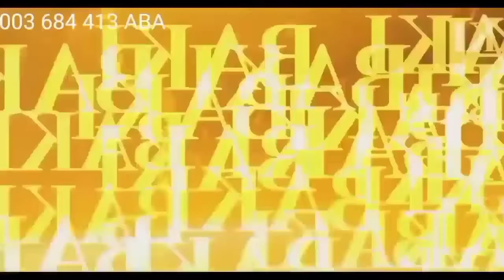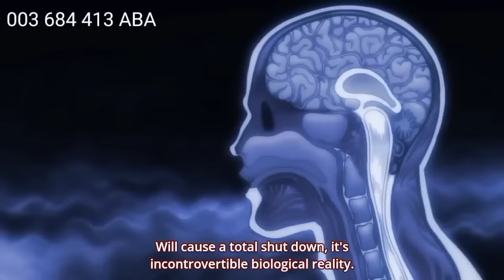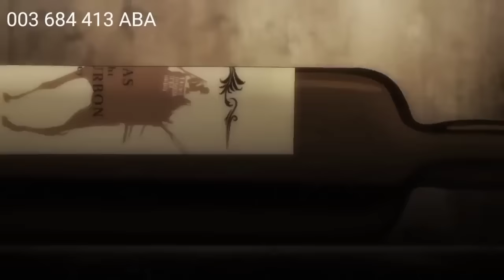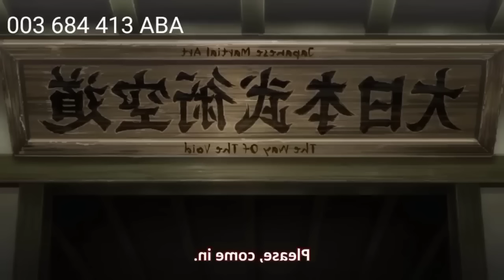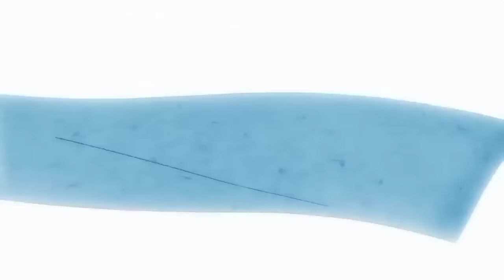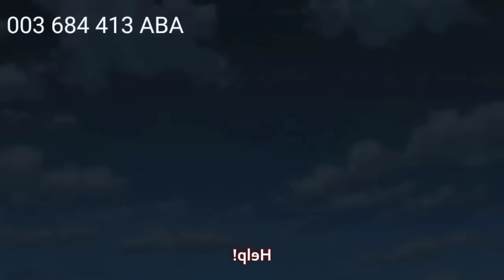(មួយរឿងពេញ S1) ក្មេងហាត់ក្បាច់គុណ BAKI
aba 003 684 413 sov bunheng

សួស្តី anime fan ទាំងអស់គ្នាសូមស្វាគមន៍មកកាន channel Heng senpai ក្នុង channel នេះខ្ញុំនិងធ្វើការនិយាយអំពី anime

Plundere

ignore this ಠ_ಠ

anime khmer
anime cambodia
សង្ខេបរឿង anime
បកស្រាយរឿង anime
anime
heng senpai
funny anime
dr stone
anime dr stone
សង្ខេបរឿង anime dr stone
meme
meme khmer
meme anime
anime meme
សម្រាយរឿង
បកស្រាយរឿង
សម្រាយរឿងsaitama
onepunchman
វីរះបុរសក្បាលត្រង៉ោលសួស្តី anime fan ទាំងអស់គ្នាសូមស្វាគមន៍មកកាន channel Heng senpai ក្នុង channel នេះខ្ញុំនិងធ្វើការនិយាយអំពី anime

Plundere

ignore this ಠ_ಠ

anime khmer
anime cambodia
សង្ខេបរឿង anime
បកស្រាយរឿង anime
anime
heng senpai
funny anime
dr stone
anime dr stone
meme
meme khmer
meme anime
anime meme
សម្រាយរឿង
បកស្រាយរឿង
សម្រាយរឿងsaitama
onepunchman
វីរះបុរសក្បាលត្រង៉ោល